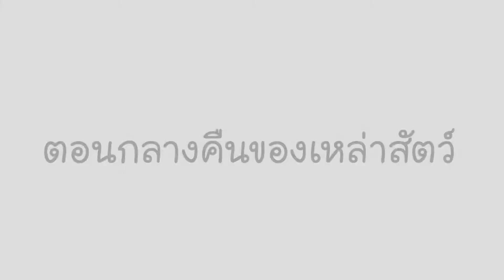[เผ็ดgag] ตอนกลางคืนของเหล่าสัตว์ VS ตอนกลางคืนของเหล่าแมลง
ใครที่บ้านติดกับป่า หรือพื้นที่หญ้าเยอะๆน่าจะเข้าใจว่าแม่งโคตรเสียงดัง